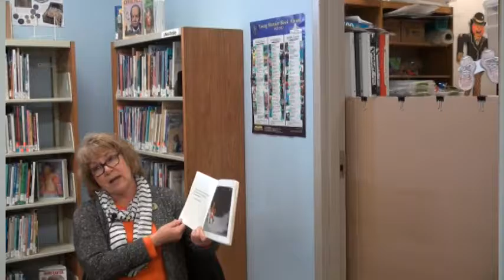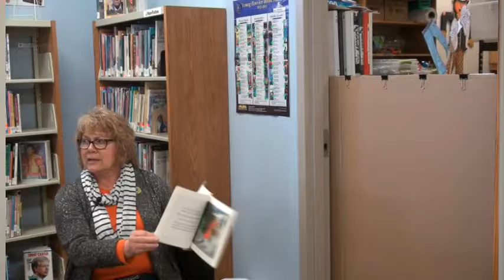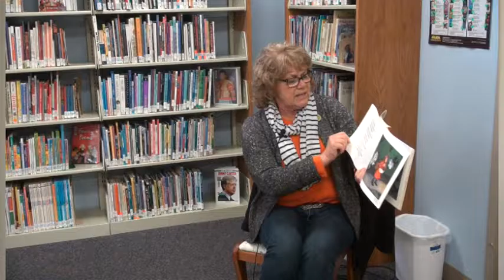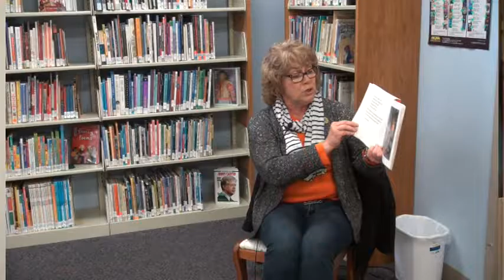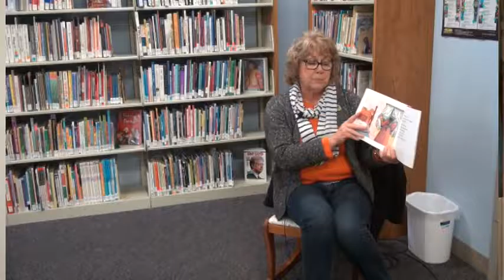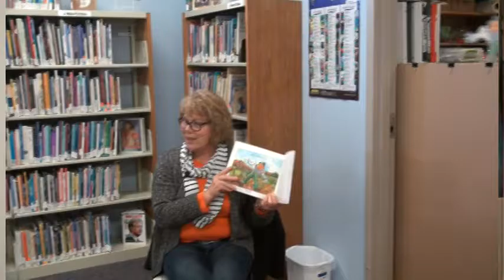Puppet Pals 4